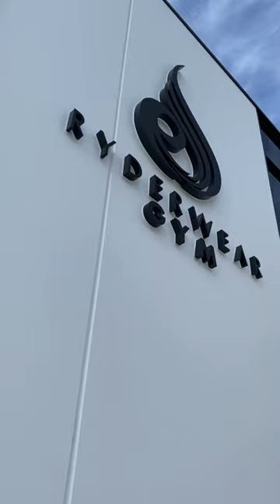WORKOUT VLOG- Train glutes with me! 🍑